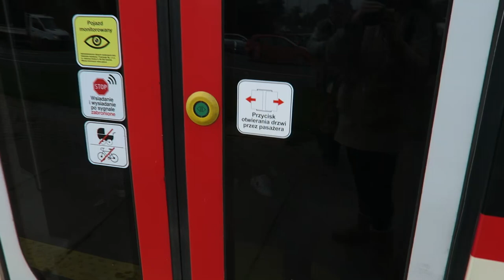Gdańsk - Przejazd Bombardier NGT6-2 #1006 - Linia 5 Al.Płażyńskiego - Nowy Port Zajezdnia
Gdańskie Autobusy i Tramwaje (GAiT) - Przejazd tramwajem Bombardier NGT6-2 nr 1006 na linii 5 z przystanku Aleja Płażyńskiego do krańca Nowy Port Zajezdnia.

0:00 al. Płażyńskiego
1:54 Uczniowska
3:22 Gdańska
4:42 Sternicza
6:38 Brzeźno Dom Zdrojowy
7:56 Krasickiego
10:01 Latarnia Morska
11:27 Kasztanowa
12:58 Na Zaspę
15:08 Plac Wolności
16:02 Nowy Port Zajezdnia